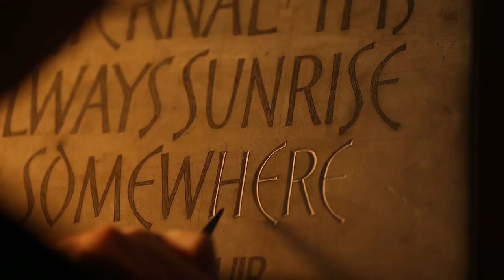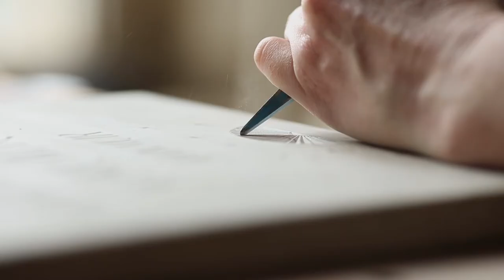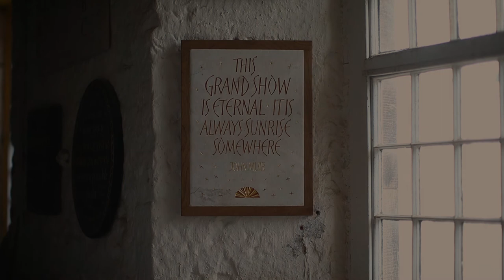Jackie Perkins - Stone Carving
Jackie is a carver based in Dalkeith, who carves letters out of wood and stone in a traditional way. In this video, Jackie works through a recent project she has been working on throughout the lockdown period, on a well known John Muir Quote. The stone used is limestone, and the wood sourced from the Scottish Borders.

The film was put together by Hamish Robb, a wedding photographer and a woodworker. During lockdown, Hamish found himself able to explore his passions for filmmaking.